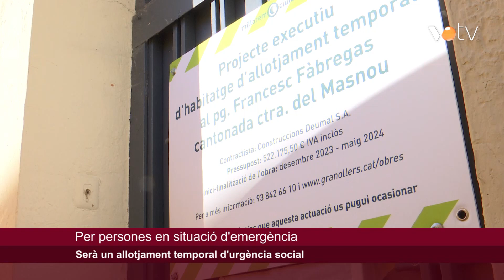VOTV - Granollers farà un allotjament temporal d'urgència a la carretera del Masnou